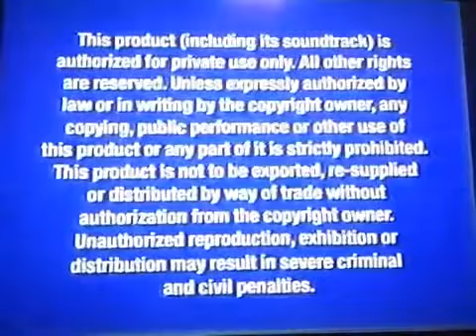Opening To Chicken Little 2006 VHS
Here Is The Opening To Chicken Little 2006 VHS And Here Is The Order:
1. Walt Disney Home Entertainment Logo
2. Feature Presentation Screen
3. Blue Warning Screen
4. FBI Anti-Piracy Warning Screen
That's All.